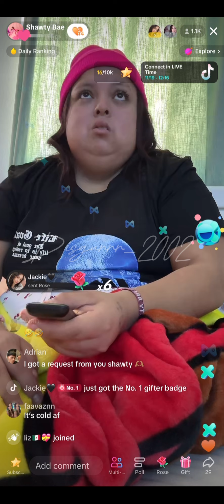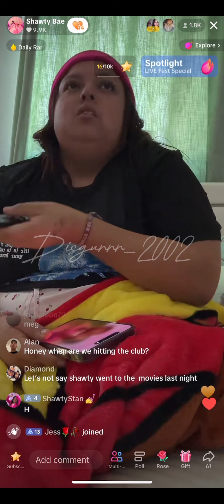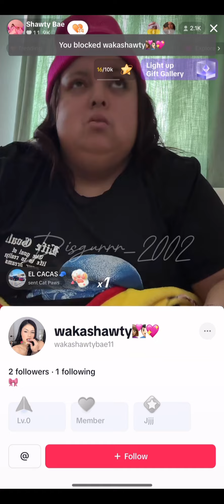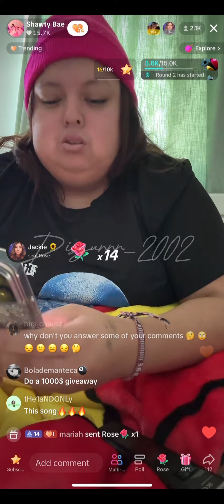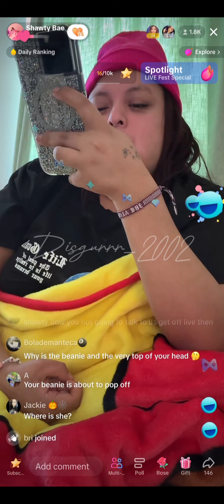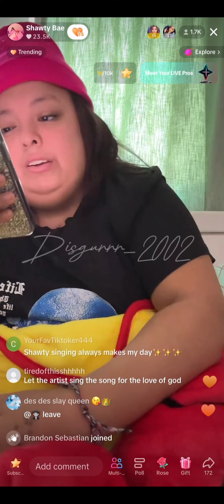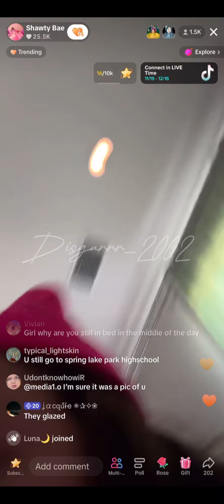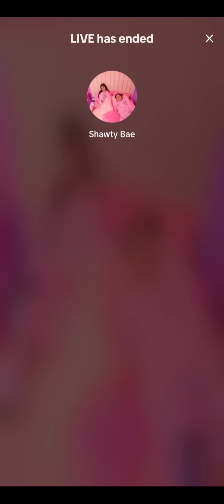Shawty goes live setting up Alexa on TV 😂